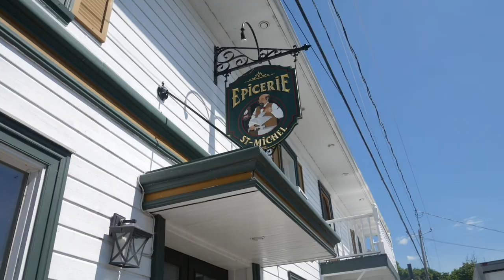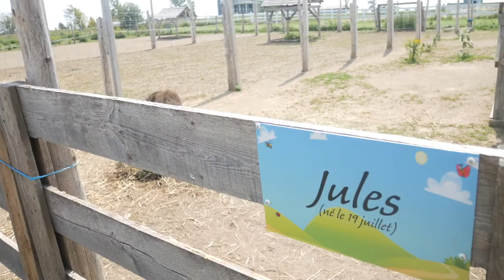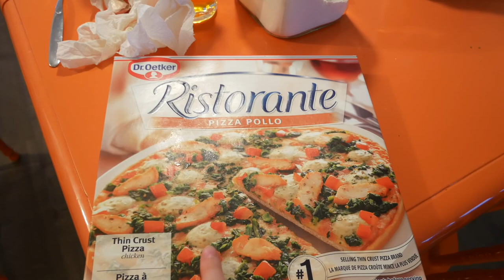DERNIÈRE JOURNÉE AU CHALET | VLOG VACANCES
Dernière journée au chalet avant de retourner chez ma mère pour le restant des vacances. Nous sommes allés passer l'après-midi à la ferme Mathurin tout proche du chalet. C'était très le fun de voir tous les animaux et de pouvoir les nourrir! Ensuite, petit stop à Berthier sur Mer avant de retourner au chalet pour un autre souper pizza, mais pas mal moins fancy cette fois-ci!

➸NOUVELLES VIDÉOS TOUS LES LUNDIS ET JEUDIS À 6AM!
*LA PROCHAINE VIDÉO SERA EN LIGNE MARDI*